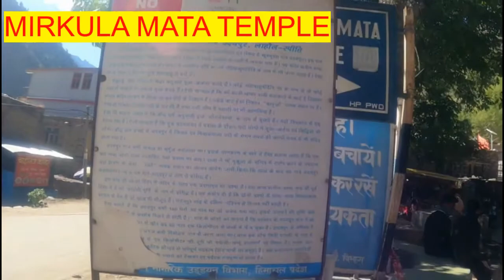Udaypur Trilokinath Lahul Spiti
JaI Jai Ram Hello I am Deepkar Bura Thoki From Himachal Pardesh
This is short video Mirkula mata Mandir Uadaypur And Tirilokinath in Lahul Spiti
In video show road and its Point to Both Holy Places
Both Temple Worship By Hindu as well Budhiest

This Video is Part Of My Lehladhak Journey Sep 2021
There Are Other video on Leh